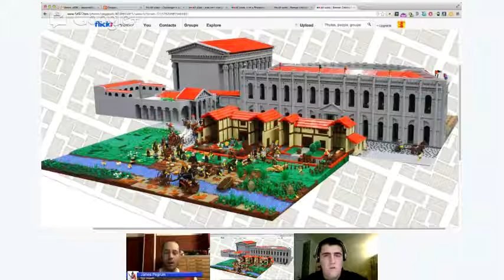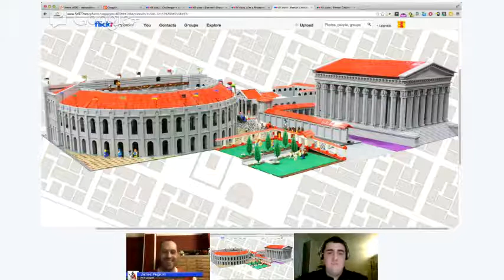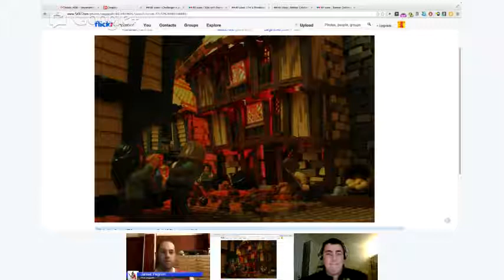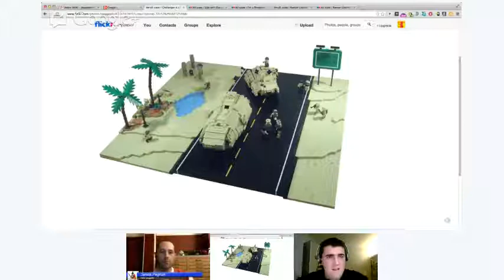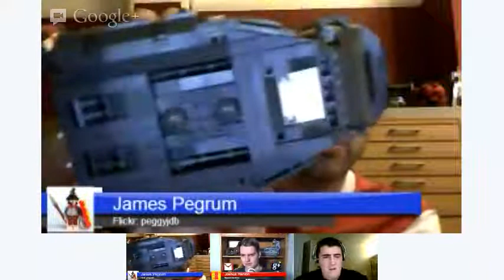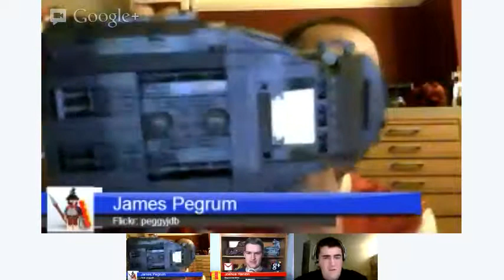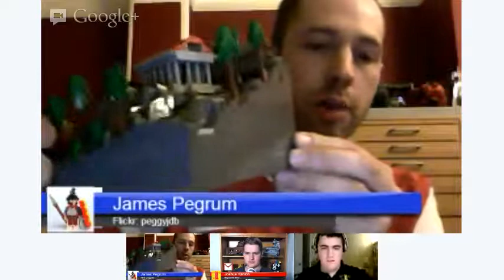Beyond the Brick - James Pegrum Ep. 66